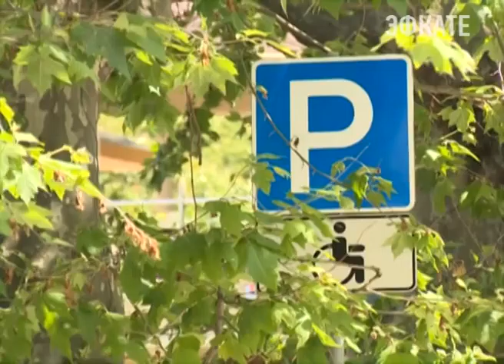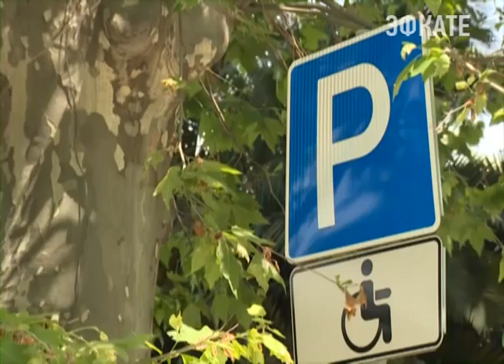Водителю с инвалидностью все труднее припарковать свой автомобиль в Сочи Новости Сочи Эфкате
Найти свободное место со спецсимволикой на уличных парковках в центре города практически невозможно. Их занимают автовладельцы, не имеющие на это ни юридического, ни морального права.
Сочи. Новости.
Телеканал Эфкате.